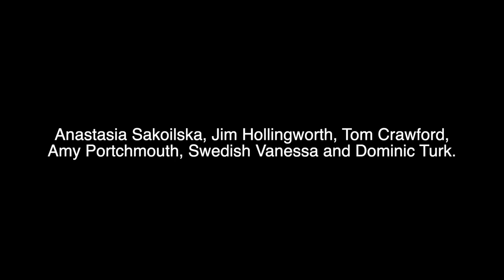Collecting the Uncollectable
Artists Piss- A Discussion, Kate Bryan, Viktor Wynd and Gavin Turk
@ 15 Bateman Street London / 10th Dec 2021